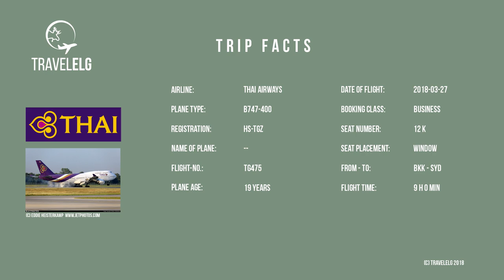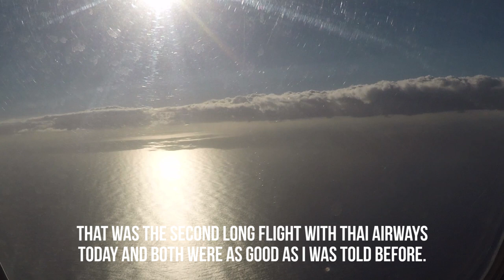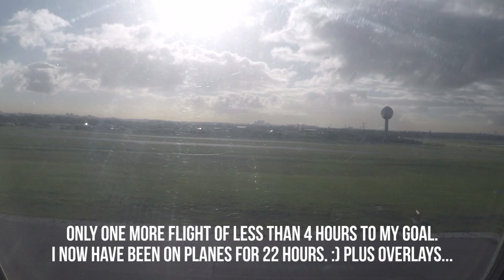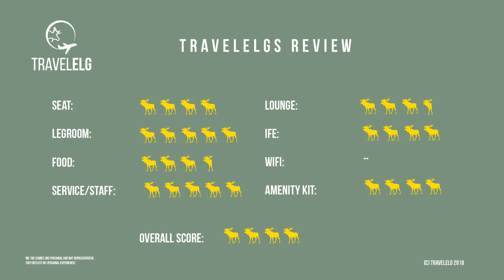FLIGHT REPORT | Bangkok-Sydney | Thai Airways (Business) | Boeing B747-400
My flight from Bangkok to Sydney on Thai Airways in business class. A 9 hour international flight. This time on a Boeing 747-400 on the upper deck.
Enjoy the flight report! :)

***FLIGHT INFORMATION***
Route: Bangkok (BKK) – Sydney (SYD)
Airline: Thai Airways (TG)
Booking class: Business
Seat: 12 K (window)
Registration: HG-TGZ
Plane: Boeing B747-400
Flight time: 9 hours
Date: March 2018

**EQUIPMENT***
Other: GoPro Frame, GoPro suction mount, Adobe Premiere Elements 2018